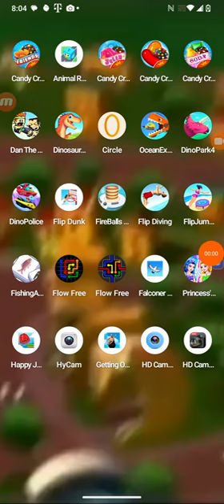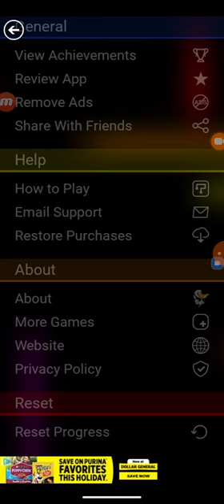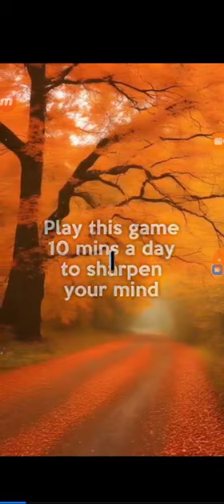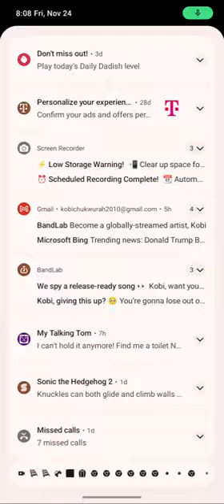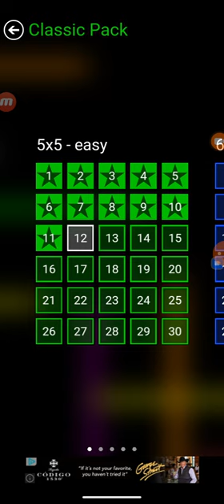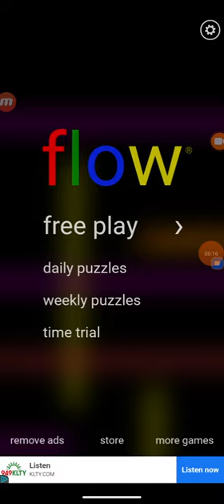flow free by big duck games